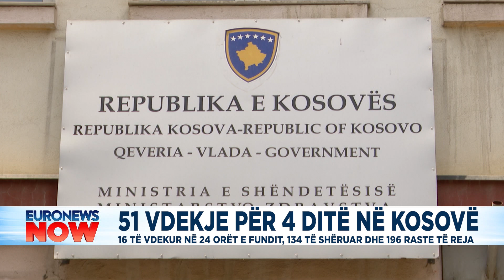51 vdekje në 4 ditë, Kosova në ditët më zymta nga COVID-19